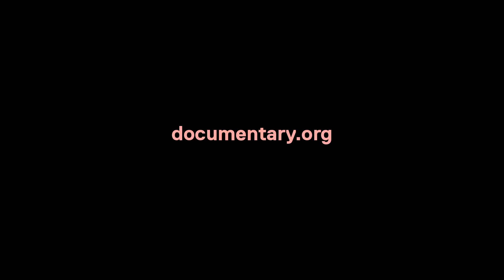Strong Island by Yance Ford is a Platform for Individual Truth